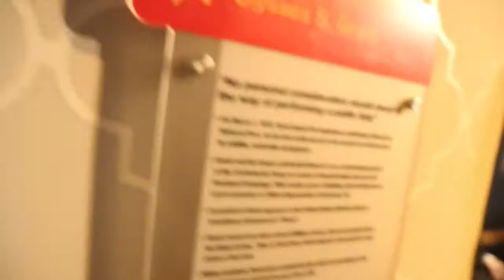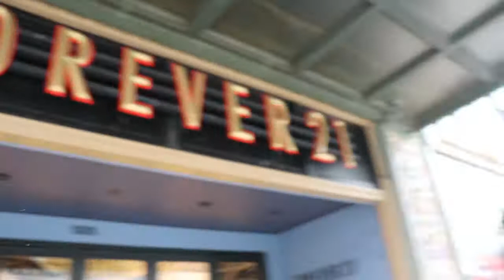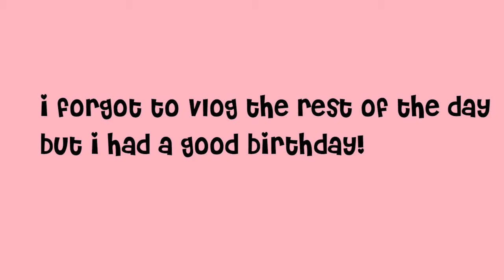BIRTHDAY VLOG//GRWM,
Hey GLAM SQUAAAD today's video i vlog my birthday i went to dc with my sister and I show you guys my birthday makeup look i hope you guys enjoy

If you enjoyed this video Don't forget to give it a big thumbs up :)

The intro was created by Brogan Algar.

Transition: by Gabriella marie
Social media bars: by editing by matthieu

Hey There my name is Treona Brown and my channel is all about laughter and being silly and showing off a little sparkle.i'm such a big kid, on my channel you will see diys , challenges, musicplaylist, huals,  and lot of fun random videos I hope you subscribe and join the glam squad